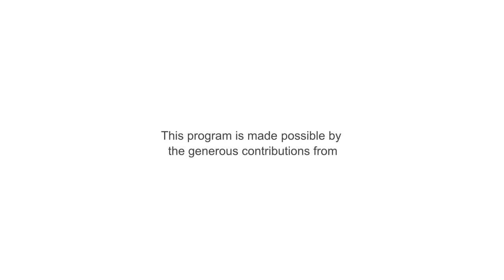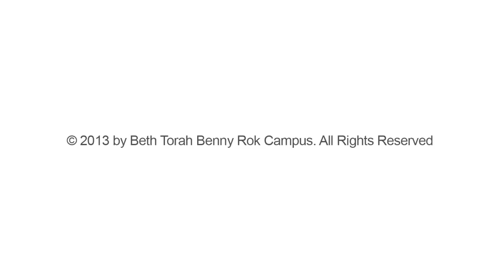Parashat Terumah Rabbi Mario Rojzman. February 1st, 2014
Rabbi Mario Rojzman lectures on parashat Terumah. February 1st, 2014. If you would like to dedicate future weekly Devrei Torah, for a donation of $ 360.00, in memory or in honor of your loved ones, please contact Rabbi Rojzman , Rabbi Farber  or Marla Cohen